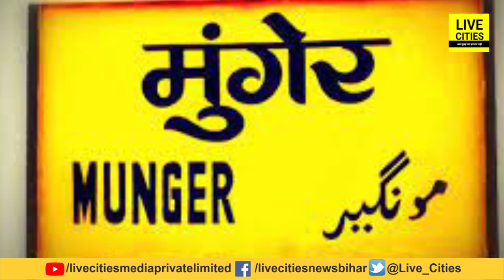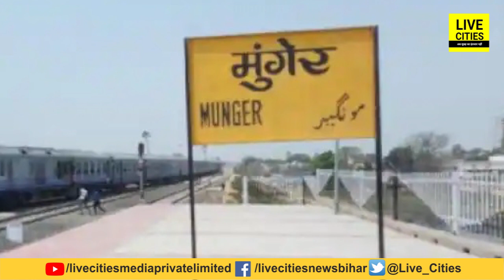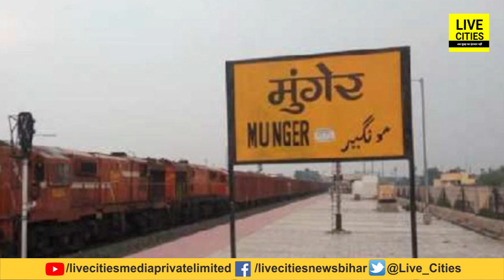Bihar Nagar Nikay Chunav Result : Munger में कौन कहां से जीता, Mayor-Deputy Mayor में कौन किससे आगे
Bihar Nagar Nikay Chunav Result : Munger में कौन कहां से जीता, Mayor-Deputy Mayor में कौन किससे आगे | Bihar News | LiveCities